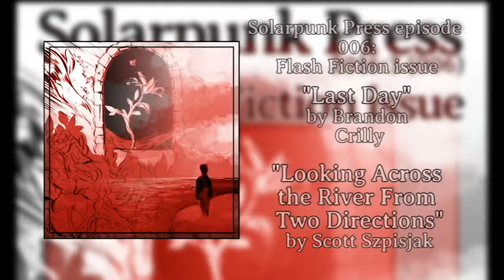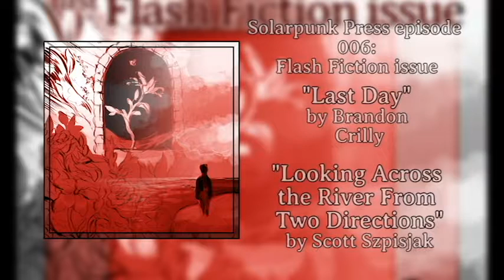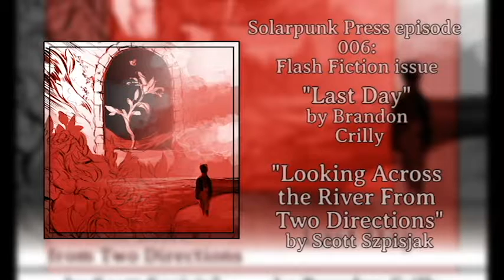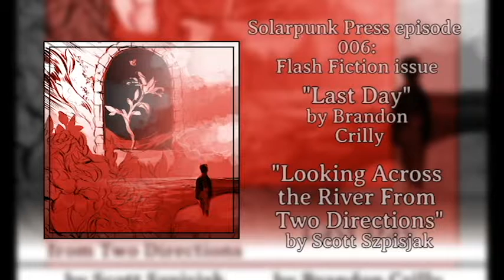006: Flash Fiction issue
About the Authors:

Last Day author Brandon Crilly: An Ottawa teacher by day, Brandon Crilly has been published in On Spec, Encounters, Nonlocal Science Fiction and other markets. He was a Semi-Finalist in the 4th quarter of Writers of the Future 2015. His first SF chapbook, Science is for Real, is now available at brandoncrilly.wordpress.com. You can also follow Brandon on Twitter: @B_Crilly.

Looking Across the River from Two Directions author Scott Szpisjak: Scott Szpisjak lives in Virginia with his dog and a lot of pens. He can most commonly be found not sleeping. His work has appeared previously in Grey Sparrow Journal, Foliate Oak Literary Magazine, and on the website of New Politics Magazine.

About the Audio: The story is read by Brekton Drougas and Faith Gregory. Intro and outro are by Faith Gregory. The intro music is "Boom Boom Box," and the outro is "I Was Three," both by Ben Bunker.

TRIGGER WARNINGS:

This section is for readers who want to be prepared for the possibility of content they might find upsetting or triggering. If you don’t feel you need this kind of warning, please ignore this box to minimize spoilers.

The story “Last Day” contains ocean travel.

The story “Looking Across the River from Two Directions” contains blood, implied violence, and poverty.

We include trigger warnings to make or work as accessible as possible. If you notice elements of the story you feel should have been forewarned and weren’t, or if there’s anything inadequate or misleading about the way we presented the information, please let us know so we can get better at giving adequate warning.

You can duplicate it to share, but only in its entirety and without alterations, and you may not duplicate it for profit.

Details and high resolution copies of the art are available at solarpunkpress.com.